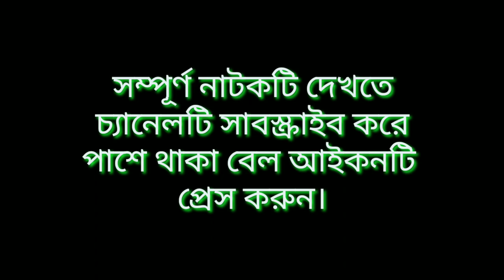গোঁজামিল রহস্য নাটকের অংশ বিশেষ|নতুন নাটক|Produced by SUTV বাংলা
Other song of SUTV_বাংলা

বকুল ফুল বকুল ফুল গানের piano tutorial

নতুন টেলিফিল্ম "গোঁজামিল রহস্য"|Official Trailer |Produced by SUTV বাংলা